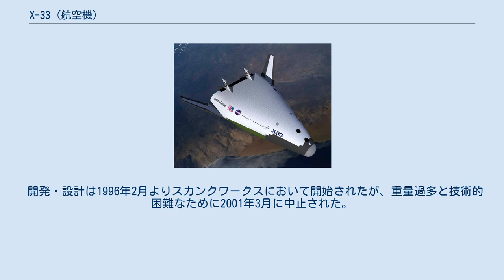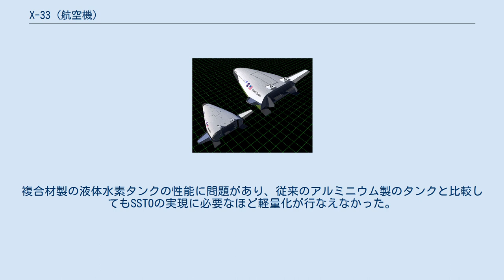X-33 (航空機)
X-33はアメリカ合衆国が開発していた再使用型宇宙往還機の無人実験機。
アメリカ航空宇宙局 (NASA) とロッキード・マーティンが開発していた。
スペースシャトルの後継機の一案であるベンチャースターの実証モデルであった。
開発中止となり実機は完成しなかった。
 X-33（左）とベンチャースター（右） 1990年代にNASAは、スペースシャトルの後継として単段式宇宙往還機 (SSTO) を構想し、ベンチャースターと呼ばれる宇宙往還機の開発検討がなされた。
ベンチャースターの開発には、新しいロケットエンジンや耐熱素材の新規研究を行う必要があり、2分の1スケールの無人実験機を設計した。
この無人実験機がX-33である。
 X-33はリフティングボディであるために主翼がなく、垂直尾翼2枚とV字尾翼2枚を持つ。
エンジンは液体酸素・液体水素を用いるリニアエアロスパイクエンジンである。
垂直打上げを行い、水平飛行により着陸が行なわれる。
試験はエドワーズ空軍基地に専用施設を建設し、そこで打ち上げを行なうことが予定され、15回の飛行が計画されていた。
実験機であるために、軌道到達能力は有する計画ではなかった。
また、信頼性もスペースシャトルより高いものを求めた。
 開発・設計は1996年2月よりスカンクワークスにおいて開始されたが、重量過多と技術的困難なために2001年3月に中止された。
組み立ては85%、部品は96%、打上げ施設は100%の進捗状況であった 。
複合材製の液体水素タンクの性能に問題があり、従来のアルミニウム製のタンクと比較してもSSTOの実現に必要なほど軽量化が行なえなかった。
 NASAはキャンセルまでに、9億2200万ドルを費やしている。